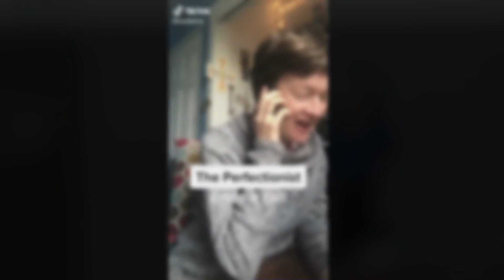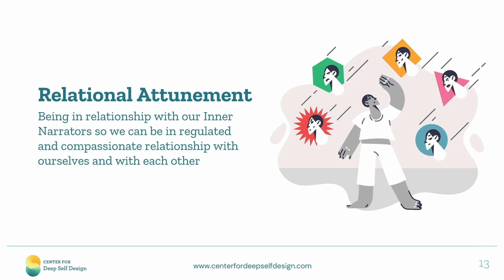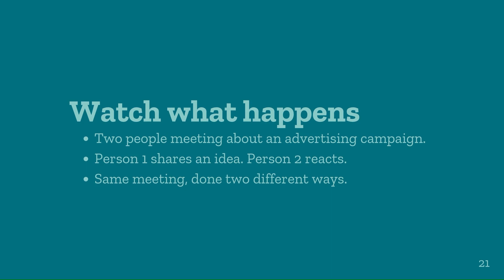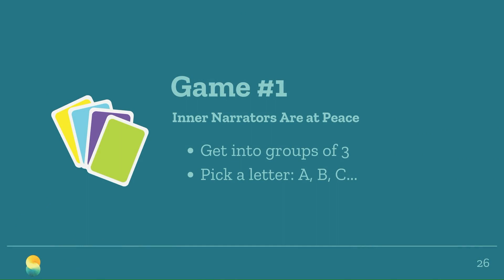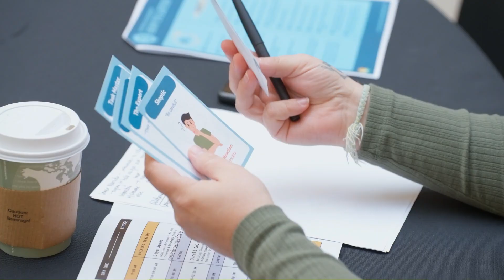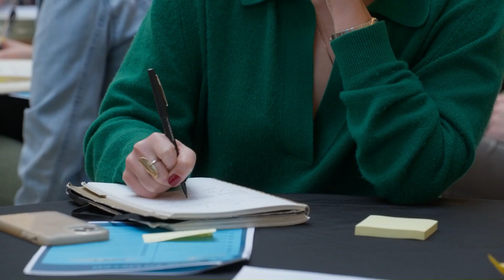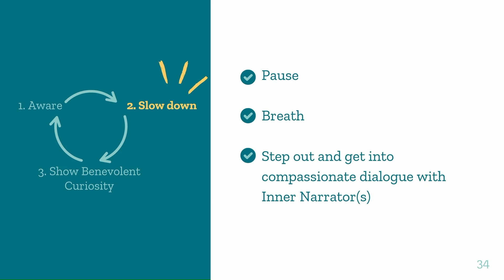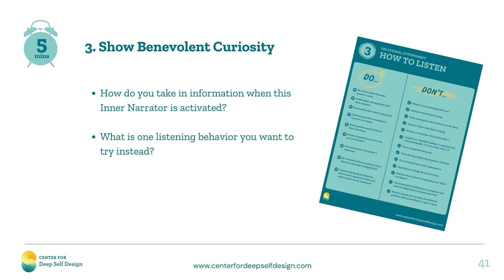Facilitation Lab Summit + Liya James + Relational Attunement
Liya Jamies led the first session at the 2024 Faciliation Lab Summit entitled "Navigating the Inner Narratives: Enhancing Relational Dynamics." Liya encouraged participants to explore and manage their inner voices. She emphasized how these often-overlooked internal dialogues significantly influence our perceptions, actions, and relationships. The workshop blended theory with practical exercises, helping attendees recognize and harness their inner narratives to foster better communication and empathy.

Her approach was personal and engaging. She shared her journey of self-discovery, illustrating how confronting internal dialogues can lead to profound personal growth and enhanced interpersonal connections. Her experiences as a leader dealing with conflict and miscommunication provided practical insights into the power of self-awareness and empathy in facilitating change.

Key workshop activities included interactive sessions where participants examined their internal narratives, role-playing exercises to demonstrate how different "inner narrators" affect communication, and group discussions on relational attunement—the ability to sync with our own and others' inner dialogues. This concept was likened to bird migration, where coordination and responsiveness within a group are crucial for success.

Liya also highlighted the impact of these narratives in a professional setting, using a marketing campaign brainstorming exercise to show how different internal perspectives can influence teamwork and creativity. Participants learned to identify and adjust their inner dialogues, promoting more effective collaboration and decision-making.

In her closing remarks, James stressed the importance of continuous self-awareness and engagement with our inner voices. She advocated for viewing internal dialogues through a lens of curiosity and compassion, emphasizing their role in shaping our relationships and personal well-being.